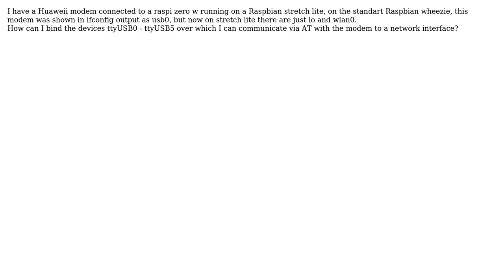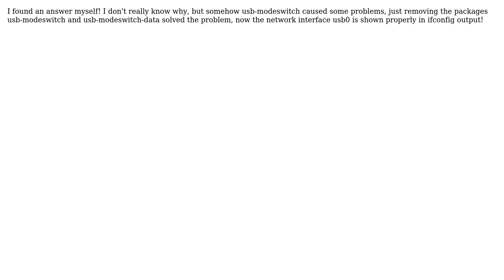Raspberry Pi: How to bind modem device to network interface?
With thanks & praise to God, and with thanks to the many people who have made this project possible! You are responsible for your own actions.